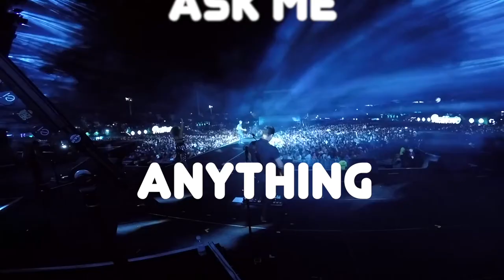Instagram Live Q&A with Alex Feder aka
My name is Sean Hurwitz. I play and have played for Smash Mouth, Enrique Iglesias, Judith Hill, Anna Nalick and many other artists 🤘🤘
This video is a Live Instagram feed I got to have with my friend Alex Feder (@StillaGreatNight) and a bunch of fans on 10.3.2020. We took questions from everyone and had a great time chatting about music, life, Enrique Iglesias, LP, touring, releasing Christmas songs etc etc.
Come join us and learn a bit intimate details about me, Alex, our friends and the fans 💘
Special thanks to @DaryaSabooniha for the wonderful photo I used for the thumbnail 🙏

🎬 MY YOUTUBE RECORDING RIG (FOR THIS VID):
Canon EOS M50 (Video)
Power for camera
GoPro Hero 8 (Video)
GoPro Hero 4 (Video)
Audio-Technica AT875R Mic (Audio)
Arm Mic Holder (Podcast style)
Universal Audio Apollo (updated model)
Cubase Pro 10.5
Kemper Profiler
My lighting setup

🎙 REST OF THE STUDIO RIG (PARTIAL):
Slate ML-1 Mic Audio
Shure SM-81
Royer Labs R-121 Ribbon Mic
Small Mic Stands
Heavy Duty Mic Stand (Overhang)
XY Mic Mount
Audio Technica Headphones
KRK Speakers
SSD Hard Drives
Extra BU Hard Drives (for Backup Storage)
Portable SSD Drives (updated model)
Furman Power Conditioner (updated model)
Power Backup for system (UPS)
Bluetooth Speaker (for tours)